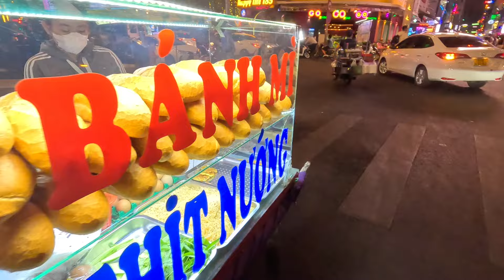Exploring The WILD NIGHTLIFE Of Ho Chi Minh City (SAIGON), 🇻🇳 Vietnam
The Crazy Nightlife Street Scene in Ho Chi Minh City /Saigon Vietnam

TravelingFrogman is A Retired Navy SEAL/United States Marine / Maritime Anti-Piracy Operator Now A Full-Time Southeast Asia Adventure Traveler.